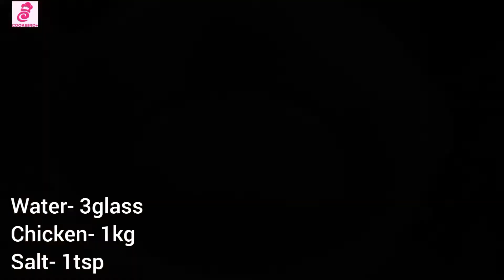Chicken Shami kabab Recipe | Best Shami Kabab at Home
If you want to make same recipe with beef, use 1kg ground and boiled beef in place of boiled chicken. And reduce the amount of salt because beef has a salty flavour.
Ingredients:
Chicken 1kg (murghi)
Water 3 glass (pani)
Salt 1tsp (namak)
Chickpea Lentil 1/2kg (chana daal)
Onion 4 medium (piyaz)
Garlic 15-20 cloves (lehsan)
Ginger 1 inch (adrak)
Green Chilies 4-5 (sabz mirchein)

Salt as per taste (namak) 1/2 tsp
Red Chilli flakes 1-2tsp (kutti lal mirch)
Turmeric powder- 1/2tsp (haldi)
Shan Shami kabab Masala 1tsp
Ajwain- 1tsp
Kalonji (black cumin)- 1/2tsp
Cumin 1-2tbsp (sabit zeera)
Coriander powder 2-3tsp (sokha dhania)
Anar dana (dry pomegranate seeds) 1tbsp
Garam Masala:
Black pepper 15-20 (kali mirch sabit)
Cloves 8-10 / 1tsp (long)
Cardamom 3 (moti ilaichi)
Cinanmon sticks (dar cheeni) 3 medium pieces
Bay Leaves 1 (tez patta)
In a Mixture add:
Egg 1 (optional)
Kasoori methi 2tsp (mixed herbs)
Onion small 1
Tomato chopped 1/2
Green Coriander leaves 1/2 bunch

Cooking Utensils:
Pan for frying
Chopper or Food Processor
Pot to mix everything

Cookbird plus
JazakAllah khairan...
اگر آپ کو میرا کھانا بنانے کا طریقہ اور  کھانے کی ترکیبیں پسند ہیں تو مہربانی فرما کر میرے چینل کو سبسکرائب کریں اور مکمل وڈیو دیکھیں۔ شکریہ